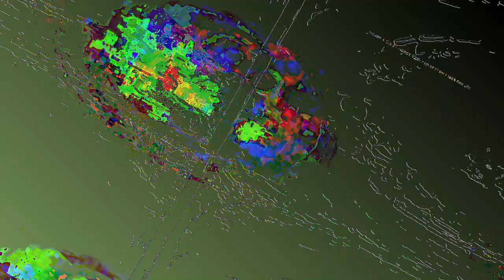[EPILEPSY WARNING] Movie 23 05 30 21h06m50s